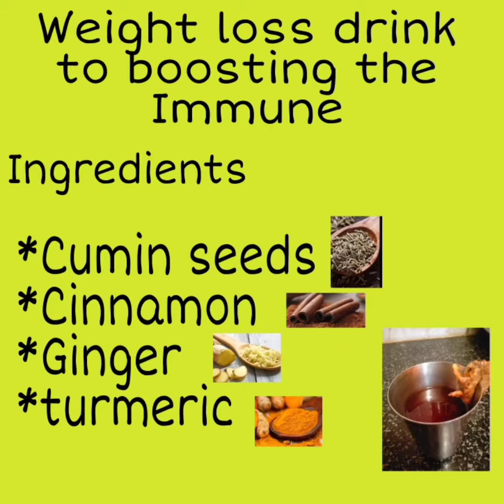health weight loss drink to give energy to boosting the Immune simple 4 ingredients